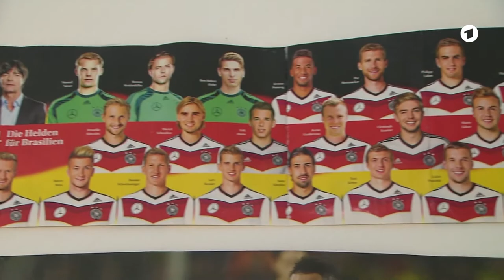Tim mit Down-Syndrom bei Motzgurke.TV